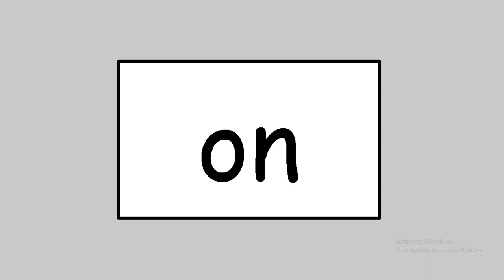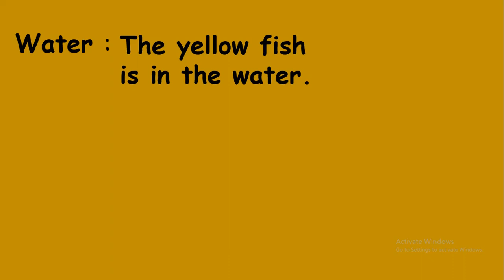Reading by sight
Reading for ECE